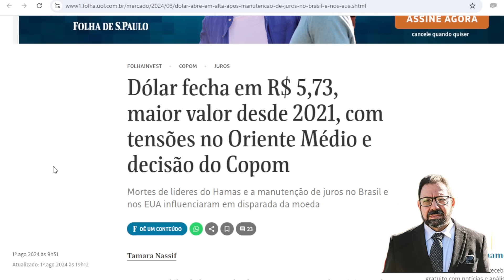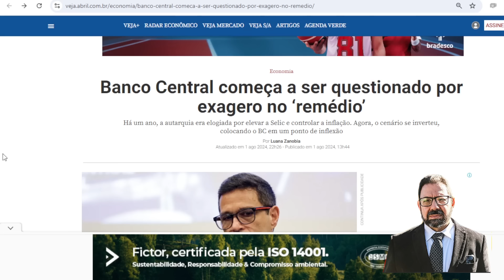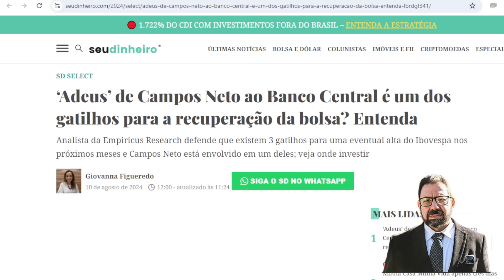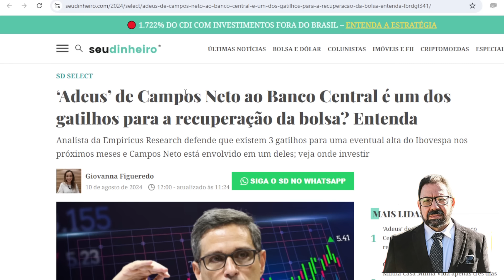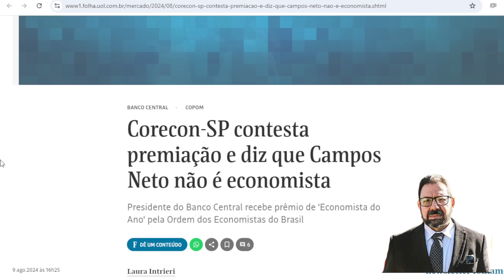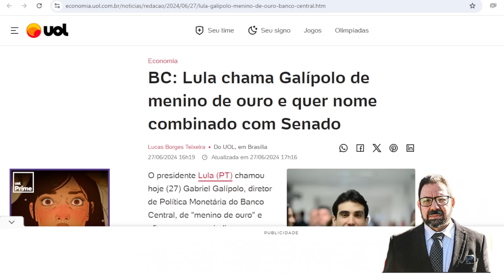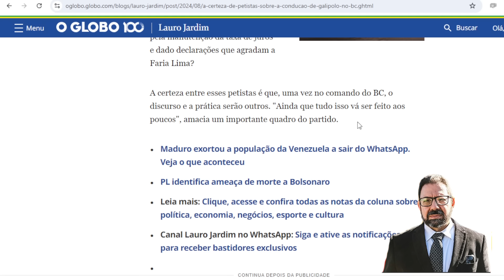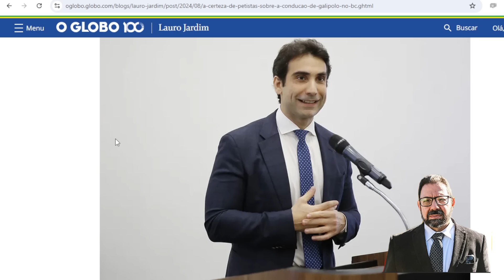Sucessor de Campos Neto pode complicá-lo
Até o mercado financeiro conta os minutos para Roberto Campos Neto desinfetar do BC. E o virtual sucessor dele, Gabriel Galípolo, deve trazer muita "informação" sobre o antecessor.